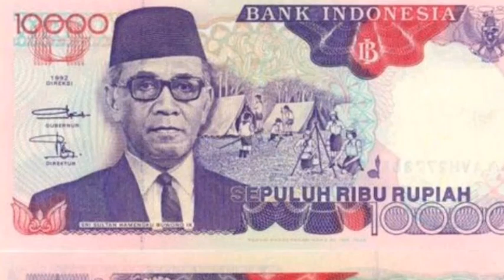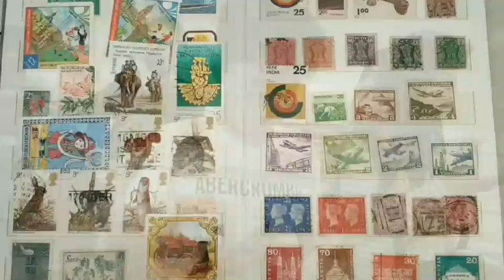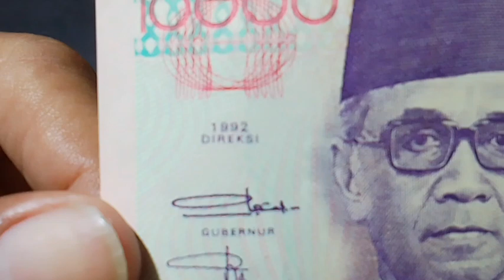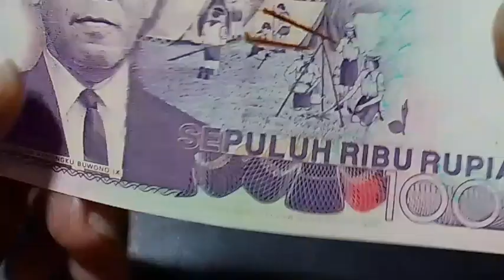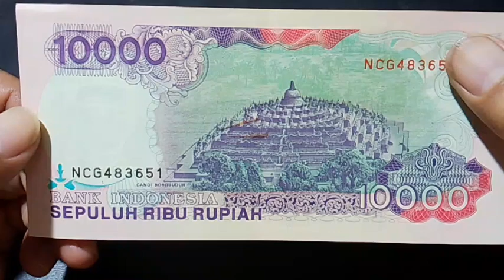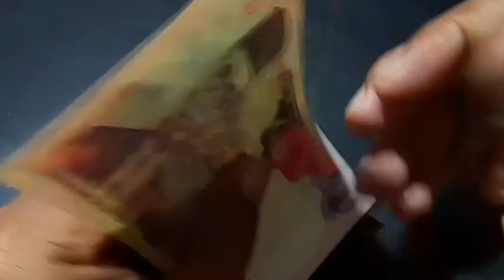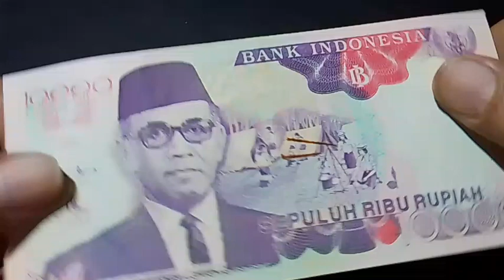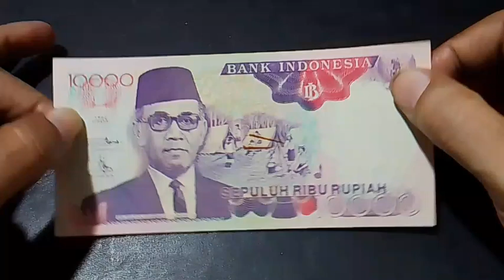Harga Pasaran Uang Kuno 10.000 Rupiah Hamengkubuwono Tahun 1992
Uang Kuno Official, video recomended

Assalamualaikum wrwb

Selamat Datang di Channel Uang Kuno Official. Pada video kali ini kita akan mereview HARGA PASARAN UANG KUNO 10.000 RUPIAH HAMENGKUBUWONO TAHUN 1992. Jika sobat YouTube ingin membeli uang jenis ini, bisa hubungi nomor WA saya : 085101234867

Tonton videonya sampai selesai ya semoga bermanfaat dan menambah wawasan bagi sobat YouTube semua.

hargapasarankoin1/2centbenggol

koin1/2centnederlanschindie

uangkuno1/2rupiahserioriba

Tonton juga video lainnya antara lain:

- Koleksi Uang ORI

- Koleksi Uang Kuno ORIDA

- Uang Bimetal Kelapa Sawit

- Uang Koin 50 Rupiah Komodo

- Uang Koin 100 Rupiah Karapan Sapi

- Uang Kuno 100 Rupiah Perahu Pinisi

- Fakta Unik Uang 75 Ribu Rupiah